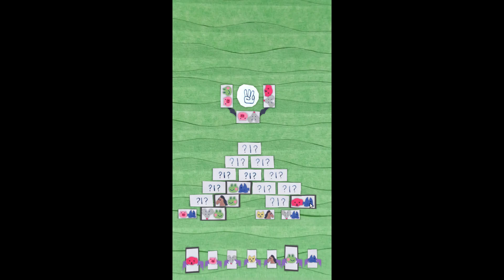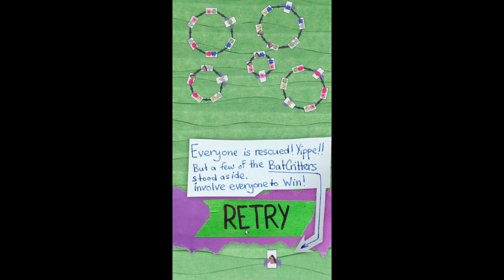Batcritters gameplay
normal gameplay of Batcritters and the Pile of Pals